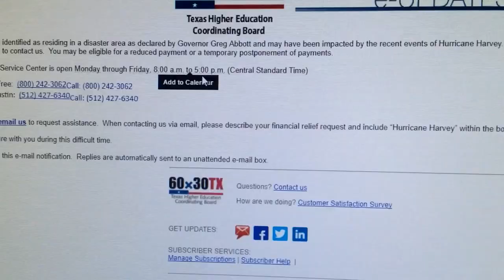My Second Job - Flood Cleanup - Eastside Houston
This my second job cleaning up flood damage from the East Side of Houston. I'm doing my best working to pay bills, but I am not able to save money to cover the cost of fixing my own home that was destroyed by the hurricane.

Donate to my paypal if you wish to help my family rebuild a new home (no minimum required).